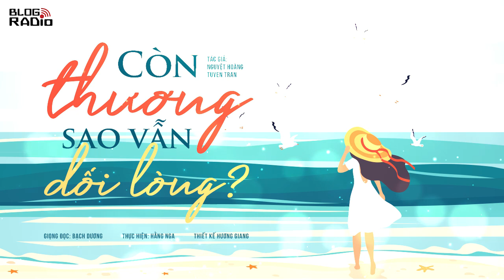Còn thương sao vẫn dối lòng? | Radio Tình yêu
Nỗi nhớ, có lẽ là một bản năng, nhưng để quên đi, người ta cần phải học. Chẳng dễ dàng gì để xóa đi hình bóng của anh, người đã in hằn sâu trong trái tim em. Người đã từng cho em nếm trải những hương vị của tình yêu đầu. Chẳng dễ dàng gì để chối bỏ chính mình với tình yêu ngày hôm qua đã như là một lẽ sống. Chẳng dễ dàng gì để lãng quên... Em đã từng nhiều lần dằn vặt bản thân. Sẽ thế nào, khi nỗi nhớ anh đã ngấm vào mỗi giây em thở. Em phải làm sao? Sẽ thế nào, khi những thói quen yêu thương ngày qua đã trở thành cuộc sống. Em phải làm sao?
Sẽ thế nào, khi cố quên, lòng lại càng nhớ.
Ai sẽ dạy em cách đánh vần hai chữ "lãng quên", khi anh là người đã dạy em chữ "thương" và  "nhớ"? Ai sẽ dạy cho trái tim em hai chữ bình yên, khi tổn thương đã theo bước chân anh đến, từ những ngày đầu tiên?
Sẽ quá khó để quên, và sẽ quá đớn đau để gạt bỏ nước mắt khi chọn vứt bỏ một tình yêu đã có.
Còn thương sao vẫn dối lòng, chuyện của năm tháng cũ như ngày hôm qua vừa mới. Là em nói em rời đi, nhưng thật ra đâu đó trong em còn ở lại. Là em nói em buông rồi, nhưng đôi tay em còn đang rớm máu. Là em đó, cô gái năm xưa đã từng vì anh mà yêu cả thế giới chẳng thuộc về mình. Vì anh mà đem lòng yêu cả một thành phố. Để rồi giờ đây, thế giới ấy anh đem tặng cho một người không phải là em.
Đắng lắm phải không anh, khi em nhận ra điều đó từ những ngày đầu. Nhưng vẫn cố chấp nghĩ mưa dầm thấm lâu. Em quá ngốc để tin tình yêu luôn có một phép màu, sẽ một ngày chân thành của em, anh nhìn thấu. Em đã sai, nhưng không thể quay đầu, bởi tim em lối nào cũng chỉ dành cho riêng anh. Đành thôi, lặng lẽ một vết thương.

Tác giả: Nguyệt Hoàng, Tuyen Tran
Giọng đọc: Bạch Dương
Thực hiện: Hằng Nga
Thiết kế: Hương Giang
📻 Blog Radio - Phát thanh xúc cảm của bạn!